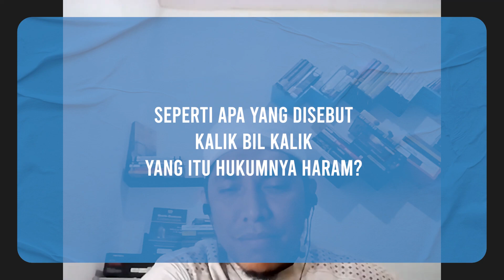SEPERTI APA YANG DISEBUT DENGAN KALIK BIL KALIK YANG HUKUMNYA HARAM | Tanya Jawab Bersama UDC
SEPERTI APA YANG DISEBUT DENGAN KALIK BIL KALIK YANG HUKUMNYA HARAM